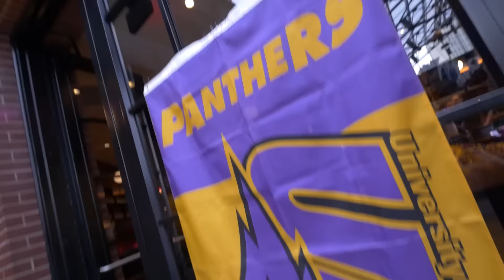Panthers Win MVC Tournament First Round, 66-60